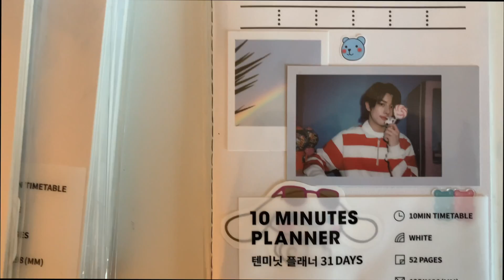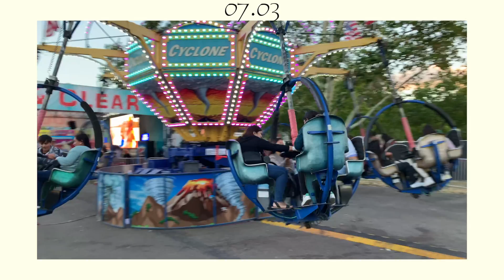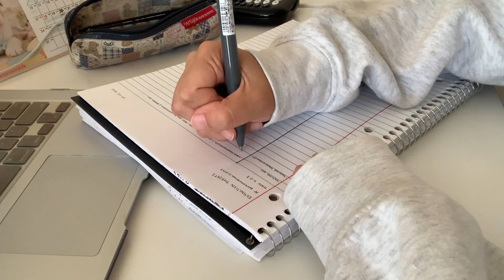productive vlog // AP scores, library visits, summer job, studying, etc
Hey guys :)
I just wanted to share how my summer has been going so far. At the start I tried to be productive because I get anxious if I'm not doing anything, but lately I've been taking it slow and enjoying my time off of school. I hope your summer has been going great!

Vlog No.7